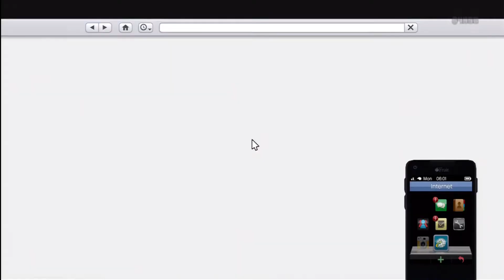GTA V ONLINE - Robbing a chicken truck